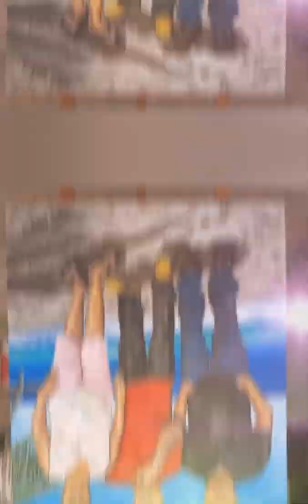Tutti possono dipingere pochi sono artisti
Le opere di Ernesto Hernandez